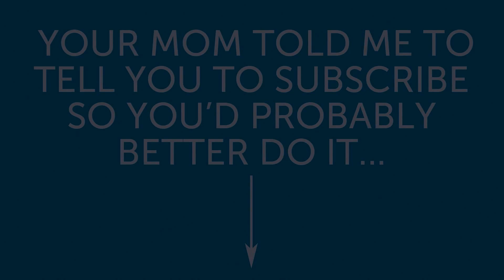Should You Buy a Diaper Bag or a Backpack?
You're pregnant! But, what should you carry all your baby stuff around in? We discuss the pros and cons of a fancy diaper bag vs a regular diaper bag vs a backpack and I let you in on my secret weapon.

Linkage:
-Lovely fancy diaper bags

-True diaper bags

-Sugar Snap Accessories